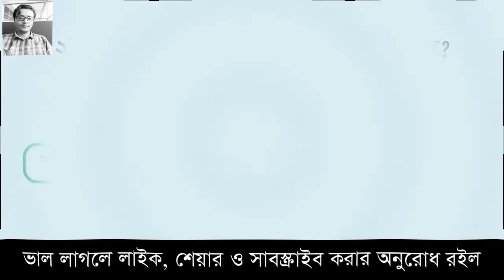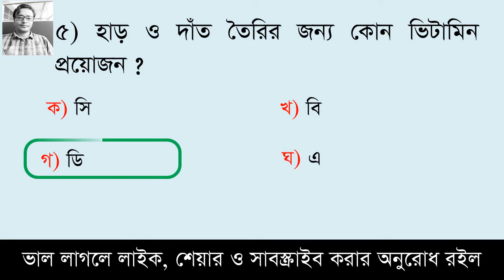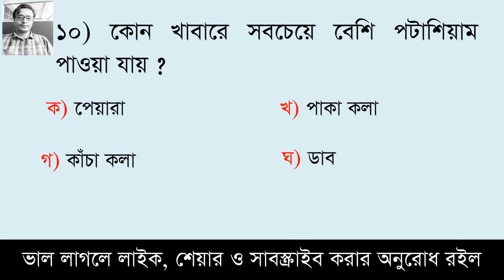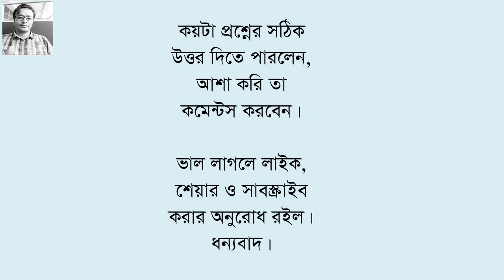প্রাক-প্রাথমিক শিক্ষক নিয়োগ || Primary Teacher Job Exam || Model Test-24 || ১০টি গুরুত্বপূর্ণ MCQ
Primary Teacher Job Exam Preparation , Model Test #, Test yourself, Here you can learn 10 questions besides you can test yourself.